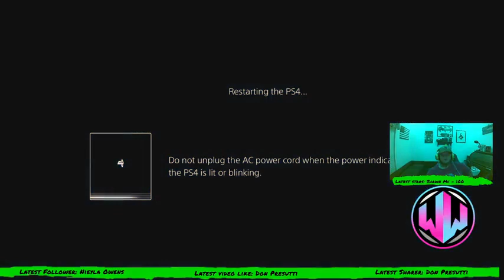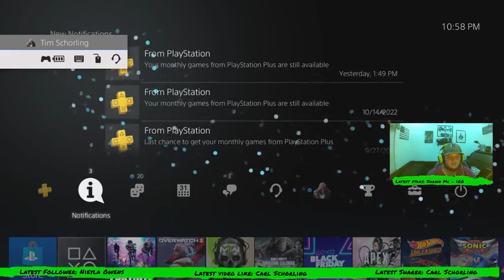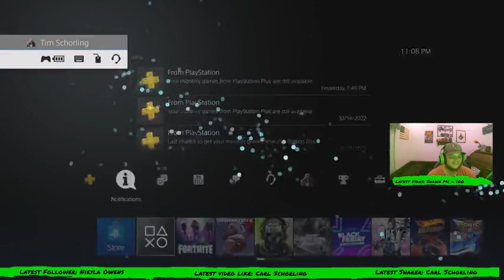Lets hit gold 9pm tonight Page31